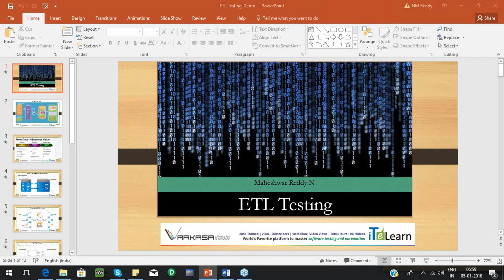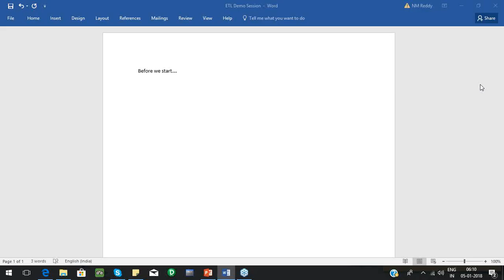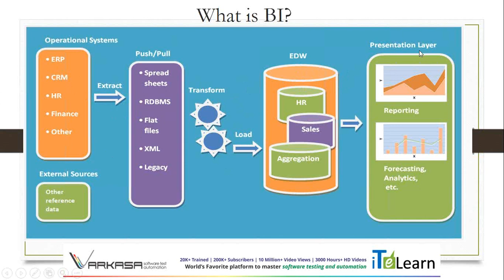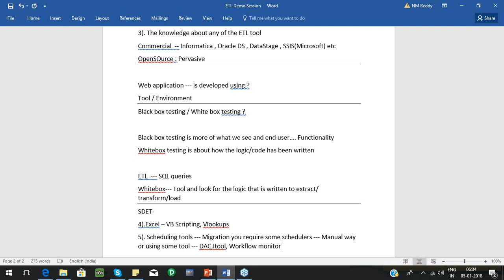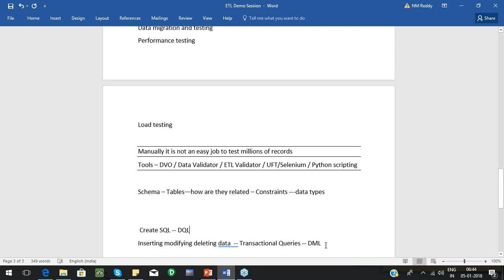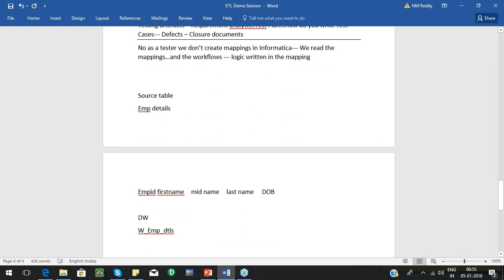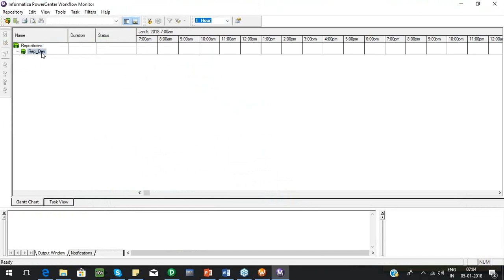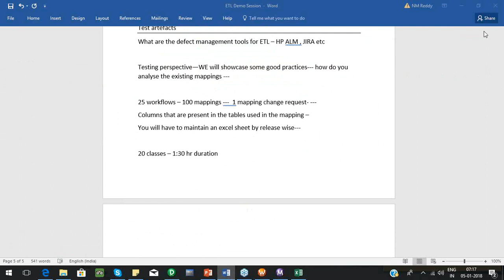ETL Testing demo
Learn about ETL testing. With Data is the new Oil , every organisation lays emphasis on BI and ETL systems. And with advent of cloud technologies the data migration is crucial and a proper testing is needed to make sure there is no data leakage.ETL testing plays a major role and understanding the concepts is crucial to become a good tester.This video talks about the ETL concepts and areas we have to test to make sure all is well!! HAPPY learning